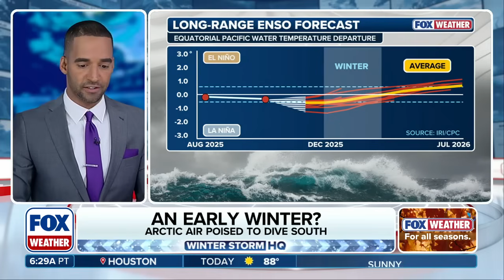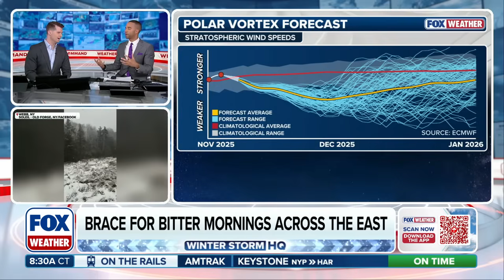La Niña And Quasi-Biennial Oscillation Suggest Cold Start To December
Next week's pre-winter arctic plunge might be a sign of things to come for the Eastern U.S., as several key weather patterns specifically, La Niña and an easterly Quasi-Biennial Oscillation, signal early season bone-chilling cold and the potential for more snowstorms to the region.

We’ve got you covered! Whether you’re planning your morning commute or keeping a close eye on a severe storm, no one keeps you prepared like FOX Weather - the perfect resource to keep you safe and secure from whatever Mother Nature throws your way. FOX Weather. For all seasons. For all America.